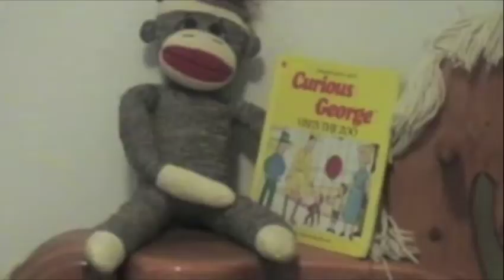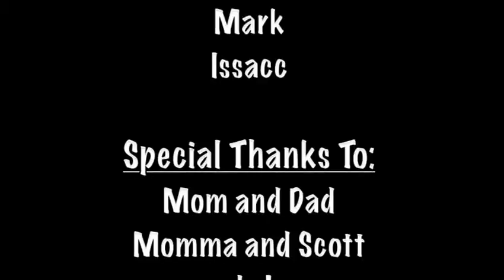Intellectual Chaos and Atrophy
A teenage girl pondering questions of types of entertainment turns to the popular talk show, Debate-it, to solve her dilemma about books and movies. She, along with the talk show hosts, goes on a quest to find the answer among local viewers, and the meet and unlikely character along the way.

This movie was filmed over the summer on location in Norman and Noble, OK. It was filmed on a JVC digital movie camera, and it was edited on iMovie software on an iMac computer.

Film by Kendall Sienna Gade